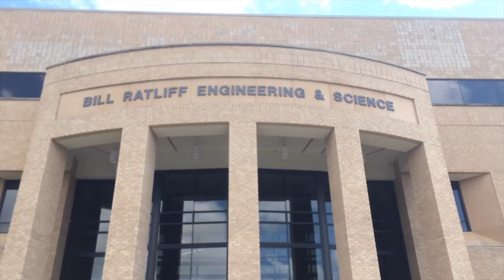UT Tyler Presents "Holey Mackerel" - ASCE Concrete Canoe 2015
This is Holey Mackerel, also known as Mack.  Final song is "Holey Mackerel" by Hoose and T. Sheezy.